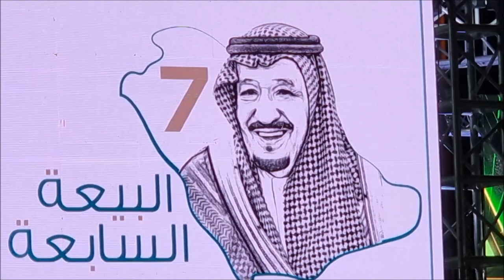مقتطفات من حفل ذكرى البيعة 7 بمحافظة بيش بجازان وقصيدة الشاعر ابراهيم حلوش قناة الفارسي الرحال